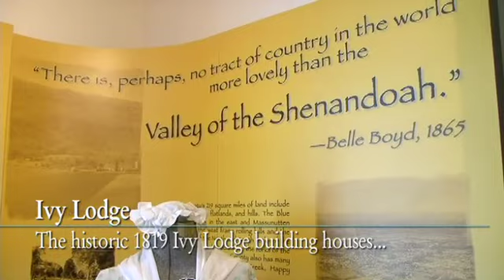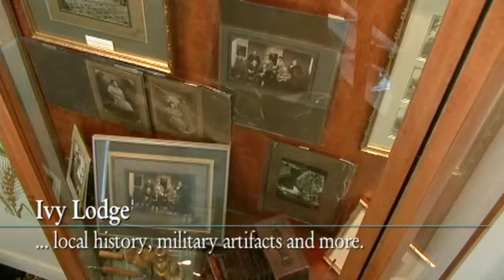Ivy Lodge :: Front Royal, VA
The historic 1819 Ivy Lodge building houses the museum of the Warren Heritage Society. Permanent and temporary exhibit halls show local history. Information on museum and society programming is available at Ivy Lodge, and the gift shop and bookstore offer unique items available nowhere else.